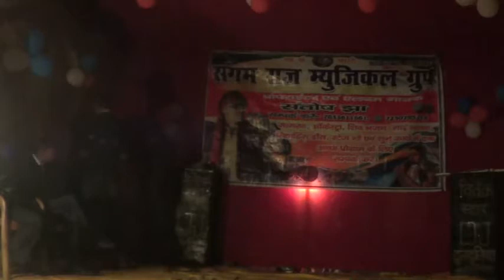Marad Hamar Baccha Ba (Chatrapal Baba Sthan Dulduliya 2018)